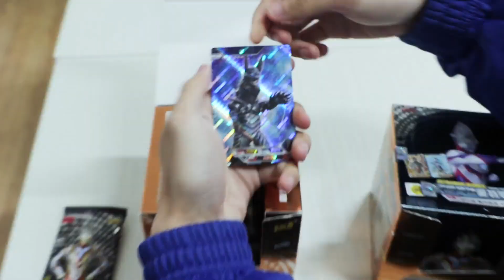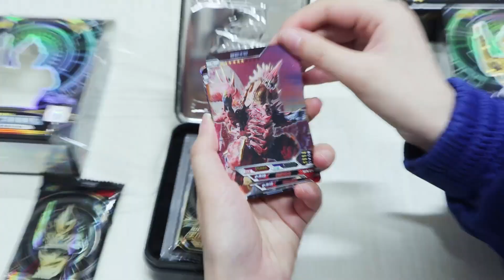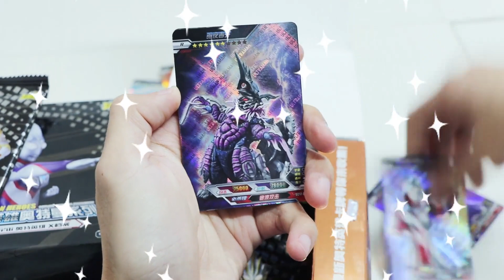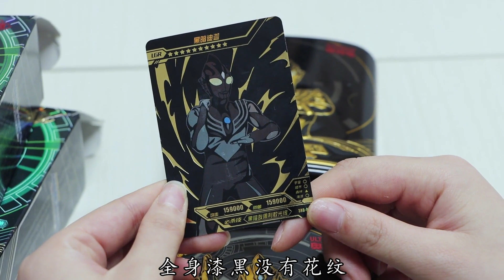最胖的奥特曼卡？全身又黑又蓝，体重“200斤”，你知道是谁吗？【小呀小玩具】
频道会定期更新珍贵的奥特曼卡牌，一起来收集吧！